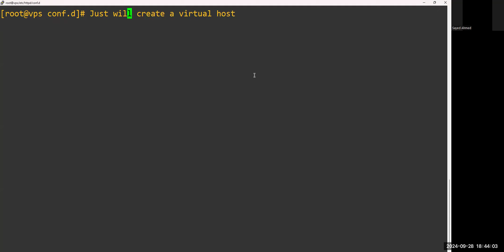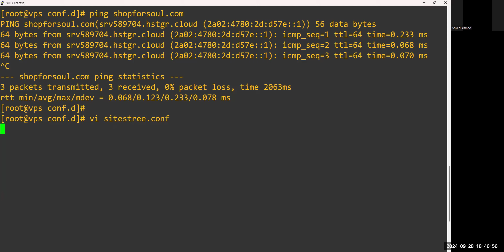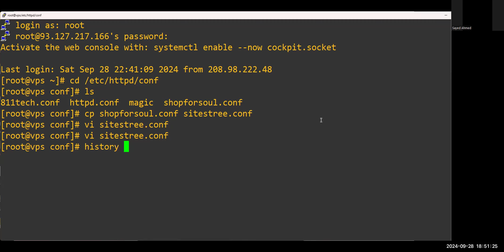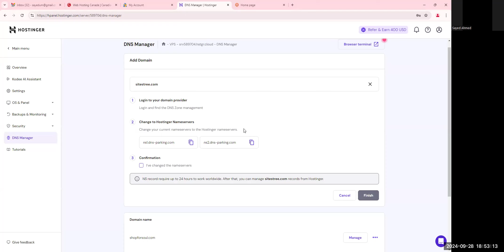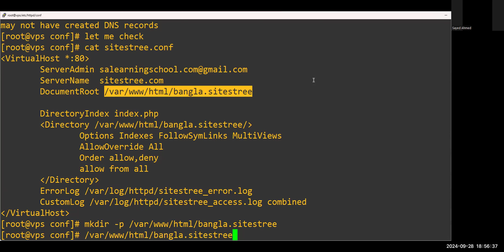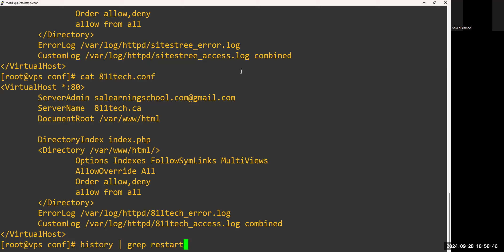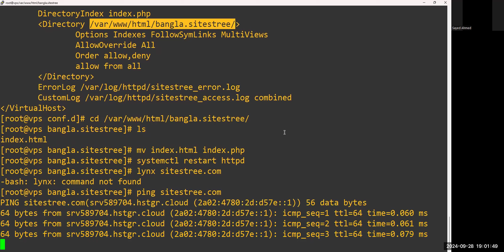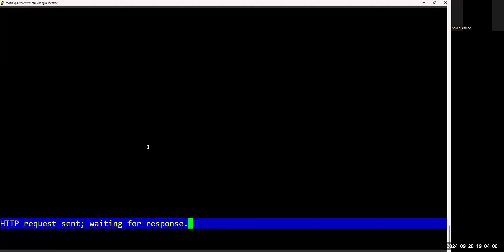Configure a Virtual Host on a VPS hosting video1956907181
This Channel will host videos for our training programs and courses in anything IT, Software/Web/Mobile Development, Database/BI, Big Data, Data Science and Machine Learning, Analytics, DevOps/Infrastructure/Cloud, and Security.

Videos can be in both Bengali and English.

Our program length: 6 months to 1 year. Selected candidates from the best, may be provided support for Job placement and/or internships.

8112223 Canada Inc. Justetc Technologies. Justetc Social Services